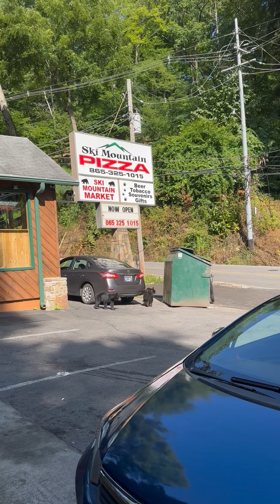Bears Gatlinburg Aug 2023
The owner of Ski Mountain Market passed this on to us.
Bears are a common sighting.